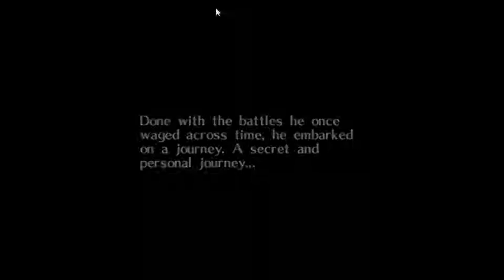The Legend Of Zelda Majora's Mask Episodio 1 (RESUBIDO) Oh No....Mi Heróico y Sexy Rostro HD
Bueno...definitivamente...La guia se cagó así que la volveré a hacer...Entonces los videos de las guias anteriores serán borrados cuando se alcance el mismo progreso del anterior